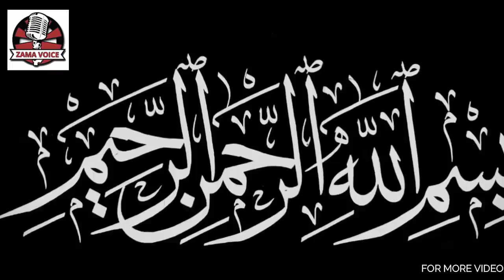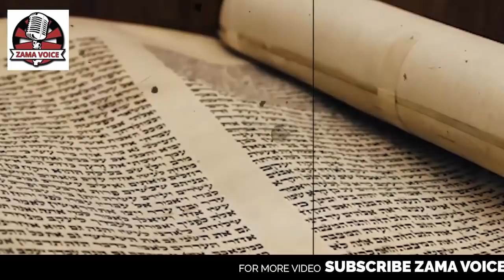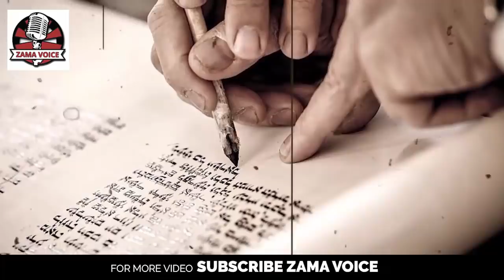Hazrat Ismail A.S Ki Padaish Ka Waqia l Birth Of Hazrat Ismail A.S l Qurani Waqiat l Islamic Stories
Hazrat Ismail A.S Ki Padaish Ka Waqia l Birth Of Hazrat Ismail A.S l Qurani Waqiat l Islamic Stories For More Videos please Click on the link given Below: Ghare e Hira Documentary Ghlafe e Kaba ki Detail Hazrat Ishmael AS , Hazrat Ismail AS (Arabic: إسماعيل‎, Ismā‘īl) is the figure known in Judaism, Christianity, and Islam as Abraham's (Ibrahim) son, born to Hagar (Hajar). In Islam, Ishmael is regarded as a prophet (nabi) and an ancestor to Muhammad. He also became associated with Mecca and the construction of the Kaaba. These sources include the Quran, Quranic commentary (tafsir), hadith, historiographic collections like that of Muhammad ibn Jarir al-Tabari, and Isra'iliyat (Islamic texts about Biblical or ancient Israelite figures that originate from Jewish or Christian sources) Birth Ishmael was the first son of Abraham; his mother was Hagar. The story of the birth of Ishmael is rarely assigned special significance in Islamic sources. There are many versions of the story, some of which include a prophecy about Ishmael's birth. One such example is from Ibn Kathir whose account states that an angel tells the pregnant Hagar to name her child Ishmael and prophesies, "His hand would be over everyone, and the hand of everyone would be against him. His brethren would rule over all the lands." Ibn Kathir comments that this foretells of Muhammad's leadership. Ishmael and Hagar taken to Mecca by Abraham Ishmael and Hagar being taken to Mecca by Abraham in Islamic texts is an important part in the story of Ishmael, as it brings the focus to Mecca and is the beginning of Mecca's sanctification as a holy area. Islamic tradition says Abraham was ordered by God to take Hagar and Ishmael to Mecca, and later Abraham returned to Mecca to build the Kaaba. In many of these accounts, the Sakina (something like a wind or spirit sent by God), or the angel Gabriel (Jibral) guides them to the location of the Kaaba, at which point Abraham builds it and afterwards, leaves the other two there (other versions discussed below say the construction of the Kaaba occurred later and that Ishmael took part in it). Generally, it is said that Hagar asks Abraham who he is entrusting herself and Ishmael to as he leaves them. He answers that he is entrusting them to God, to which Hagar then makes a reply that shows her faith, stating that she believes God will guide them. Hagar and Ishmael then run out of water and Ishmael becomes extremely thirsty. Hagar is distressed and searches for water, running back and forth seven times between the hills of Al-Safa and Al-Marwah. Hagar is later remembered by Muslims for this act during the Hajj, or pilgrimage, in which Muslims run between these same hills as part of the Sa'yee. When she returns to Ishmael, she finds either him or an angel scratching the ground with their heel or finger, whereupon water begins flowing and Hagar collects some or dams it up. This spring or well is known as Zamzam. At some point, a passing tribe known as the Jurhum sees birds circling the water and investigates. They ask Hagar if they can settle there, which she allows, and many versions say as Ishmael grew up he learned various things from the tribe. There are numerous versions of this story, each differing in various ways. The versions used in this summary, as well as others, can be found in al-Tabari's history and are recounted in Reuven Firestone's Journeys in Holy Lands. Most Muslims believe that Abraham was told to sacrifice his son, Ishmael, though the Qur'an does not mention the name of the son. The multiple versions suggest that the dhabih was originally an oral story that had been circulating before being written as it is in the Qur'an and in additional commentaries. Norman Calder explains, "oral narrative is marked by instability of form and detail from version to version, and by an appropriate creative flexibility which makes of every rendering a unique work of art."[7]:92–93 Each version is indeed a "unique work of art," differing from another in various ways to present certain ideas, such as the importance of Ishmael over Isaac because he was the first child.